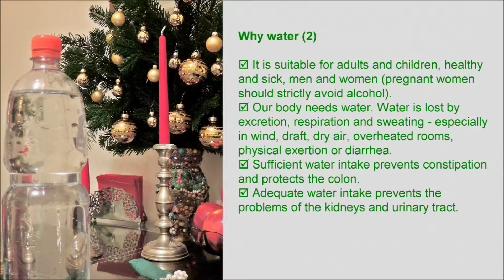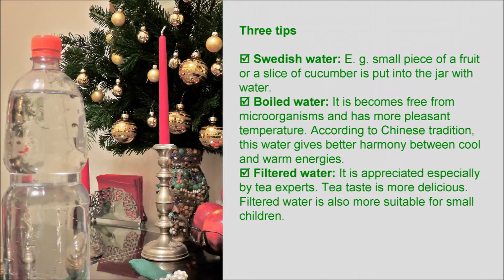10 Reasons to Drink Water and 3 Tips